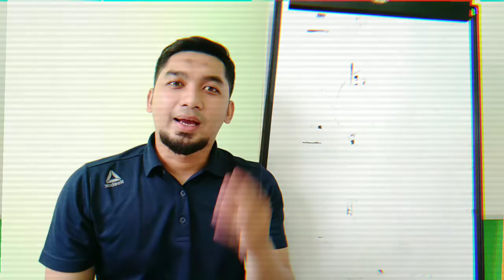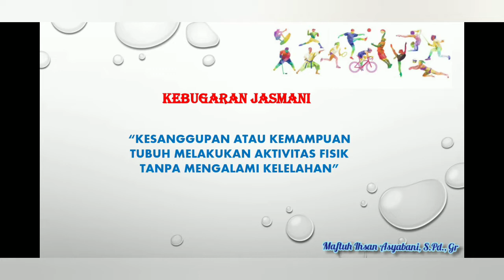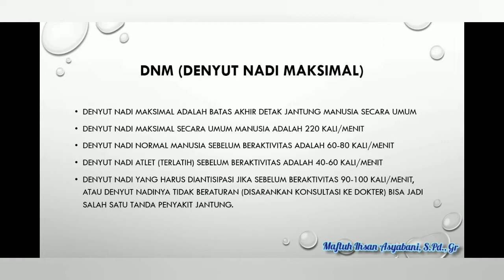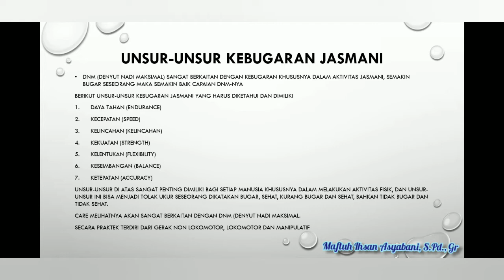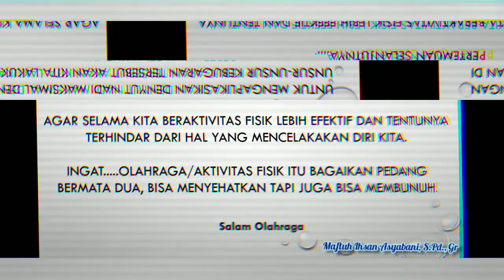DNM (Denyut Nadi Maksimal)_Kebugaran Jasmani_Kelas 6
DNM (Denyut Nadi Maksimal) merupakan aspek penting sebelum kita melakukan aktivitas, khsusnya aktivitas fisik...
Karena Olahraga/Aktivitas Jasmani itu bagaikan pedang bermata dua, bisa menyehatkan tapi bisa juga membunuh.
Maka sangat penting untuk mengetahui DNM yang nantinya diaplikasikan dengan gerakan non-lokomotor, lokomotor dan manipulatif melalui unsur-unsur kebugaran.

URL: InShot